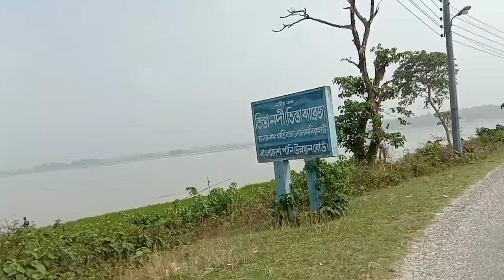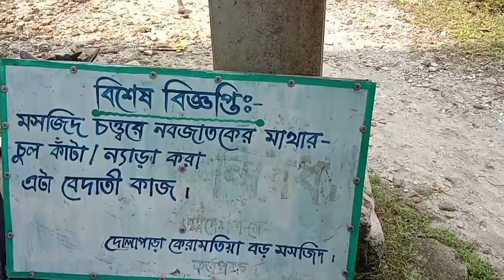ভারত বাংলাদেশ সীমান্তে মসজিদ | Sammi Agro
এক পাশে ভারত এক পাশে বাংলাদেশ এখানে কিভাবে মসজিদ হলো আজকে তার বাস্তব চিত্র দেখবো।
আজকের মসজিদের লোকেশন হচ্ছে লালমনিরহাট, হাতিবান্ধা থানা বড় খাতা।

আপনার কোন কিছু জানার থাকলে আমাদের ফেইসবুক পেইজ মেসেজ করুন

Sammi Agro Fan Group Join Link

শাম্মী এগ্রো ইউটিউব চ্যানেলের নাম্বার  (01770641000 অথবা 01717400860 WhatsApp)

বিশেষ দ্রষ্টব্যঃ সবাই কে  সম্পুর্ন ভিডিও দেখার অনুরোধ থাকলো।  আমার দেওয়া ভিডিও যদি আপনার ভালো লাগে তাহলে শেয়ার করে দিবেন। আপনার একটি শেয়ার অন্য জনের উপকার হতে পারে।